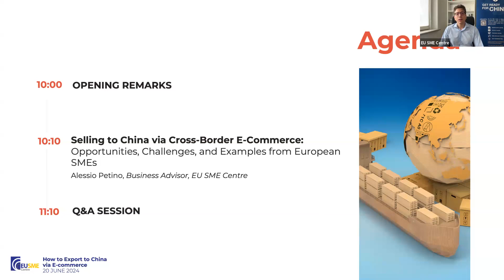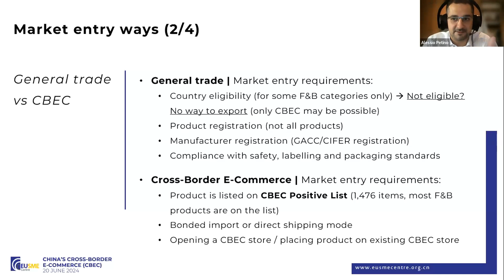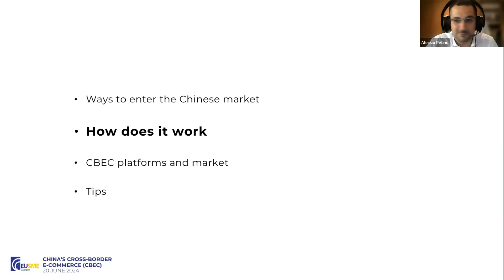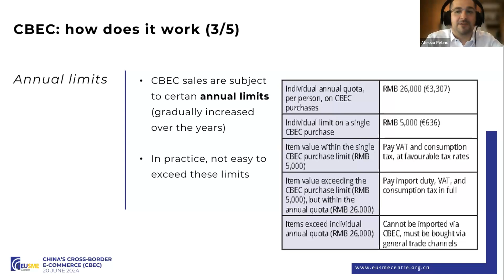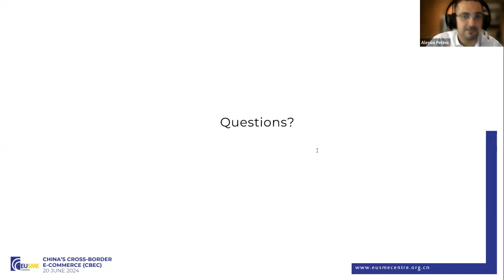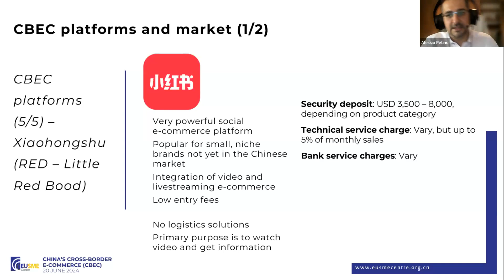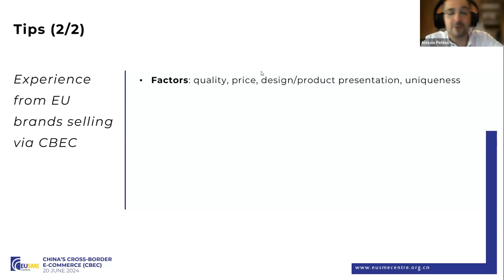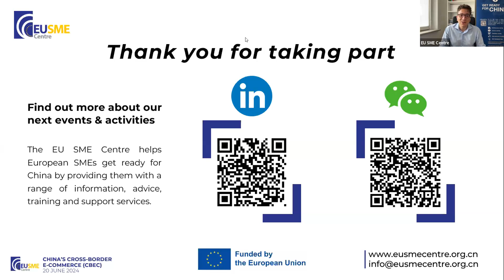How to Export to China via E Commerce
Cross-border e-commerce (CBEC) presents an opportunity for European companies looking to enter the Chinese market. This direct access path does not require the costly and time-consuming approval and registration procedures that are associated with traditional export channels. Goods sold via CBEC are considered personal goods and can be sold in their original packaging and label; they also enjoy preferential import taxation. Therefore, CBEC is particularly useful for retail and consumer goods, especially (but not only) in the cosmetics and F&B industries.

Still, CBEC still presents a number of challenges. There are different platforms that can be used for CBEC, a wide range of marketing options, and fierce competition. Not all products can be sold via CBEC and some products need to be placed in a bonded warehouse in China. While simplifying customs processes, an e-commerce only strategy means an absence of physical retail outlets that poses inherent challenges in customer service and to manage product returns. Therefore, CBEC requires a certain level of investment, commitment and market knowledge.

Video chapters:
00:00:00 Opening remarks
00:07:19 Exporting to China via e-commerce: introduction
00:08:12 Ways to enter the Chinese market: general trade and CBEC
00:24:27 How does cross-border e-commerce work?
00:39:12 Q&A
00:44:07 CBEC platforms and market access
00:57:11 Recommendations and case studies